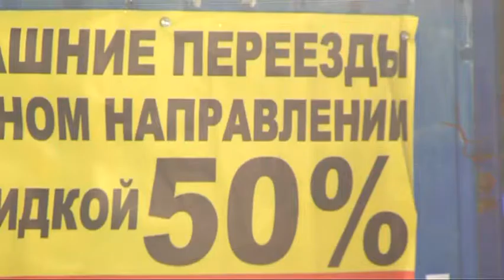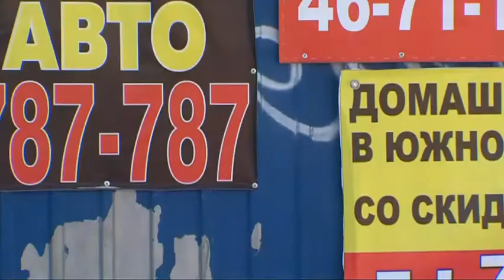Договор о сносе рекламы